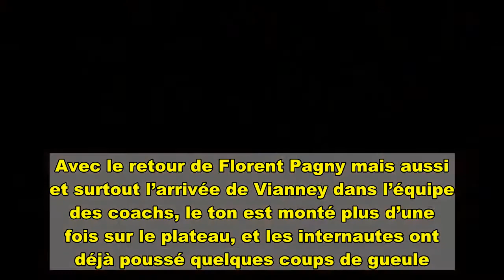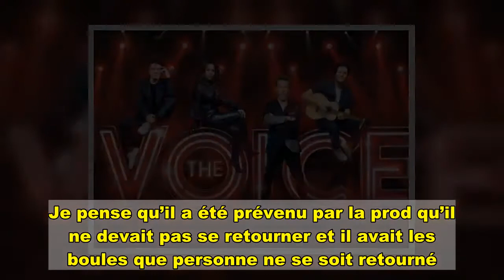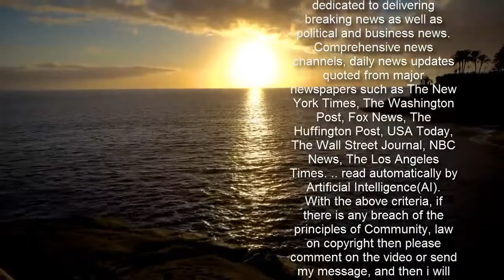The Voice : casting truqué et fait d'avance... une ancienne candidate balance sur l'émission, "c'est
Ce n’est pas la première fois que The Voice fait débat concernant un éventuel trucage, ou le jeu des coachs un peu trop forcé… mais cette fois, c’est une ancienne candidate qui l’affirme, et en direct sur le plateau de Touche pas à mon poste. Ça ne passera pas inaperçu. Cette année, la onzième saison a démarré sur les chapeaux de roues. Avec le retour de Florent Pagny mais aussi et surtout l’arrivée de Vianney dans l’équipe des coachs, le ton est monté plus d’une fois sur le plateau, et les internautes ont déjà poussé quelques coups de gueule. D’ailleurs, la dernière dispute en date ce samedi 6 mars, à fait s’affronter Florent Pagny, contre ses trois autres collègues, "Il y a un moment, on ne peut pas laisser passer cette petite comme ça. C’est exactement la matière dont on a besoin. On est comme des cons, parce qu’il y a trop de monde et qu’il y a trop de monde à écouter", bloqués face à un véritable talent. Accusant l’émission de TF1 d’être complètement "truquée", Satine Wallé n’est pas étonnée que certains candidats absolument parfaits ne continuent pas l’aventure. Selon elle, tout est prévu à l’avance, "C’est triste à dire mais les jurés sont prévenus du moment où ils doivent se retourner." avant de prouver ses propos avec son propre exemple, "Avant l’émission, quelques mois avant que je passe, ils m’avaient appelée et demandé quel juré je préférais avoir. J’avais répondu Patrick Fiori et qui se retourne au dernier moment ? Patrick Fiori ! Ils sont complètement briefés." Une situation qui, selon elle, explique donc parfaitement le fait que Florent Pagny se soit agacé ce 6 mars face aux autres coachs qui ne se sont pas retournés, "C’est pour ça que Florent Pagny s’offusque. Je pense qu’il a été prévenu par la prod qu’il ne devait pas se retourner et il avait les boules que personne ne se soit retourné." Des déclarations face auxquelles la production n’a encore pas réagit, mais qui risquent de mettre le feu à la Toile ! A voir aussi :  La rédactionà lire aussi   Johnny Hallyday, Nekfeu, Florent Pagny... ces 20 chanteurs qui se sont essayés au cinéma !  Nagui (N'oubliez pas les paroles) : L'animateur prend la défense de Florent Pagny devant son sosie !